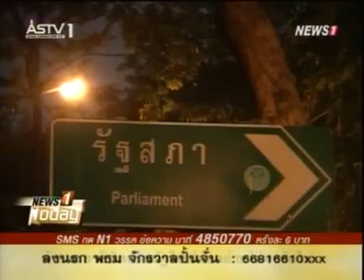121051 2340ย้อนรอย7ตุลา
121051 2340ย้อนรอย7ตุลา